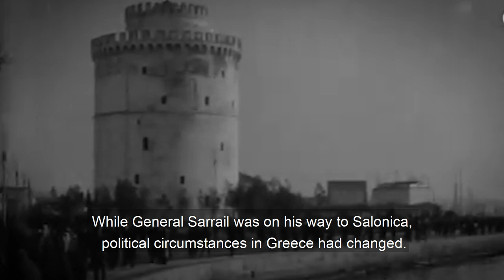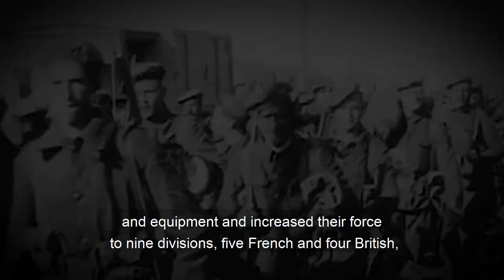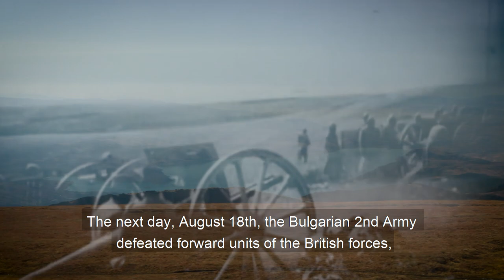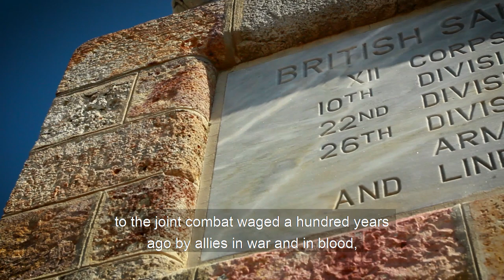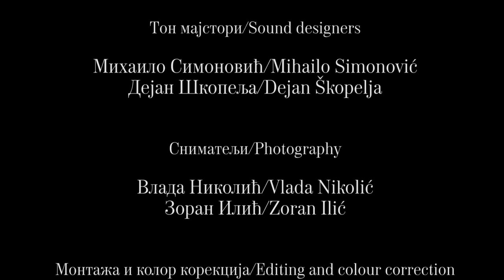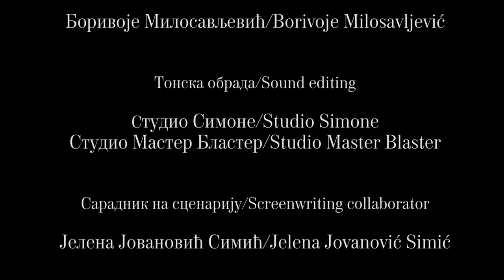Solunski front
"Solunski front"  Autor: Novica Babović

Probojem Solunskog fronta 1918. godine, koji je tokom tri ratne godine bio smatran sporednim i defanzivnim započet je proces slamanja Centralnih sila i okončanja Prvog svetskog rata.

"Salonika Front" Author: Novica Babović

With the breach the Salonika Front (1918.), which was considered peripheral and defensive during three war years, begun the process of defeat of the Central Powers and the end of the Great War.